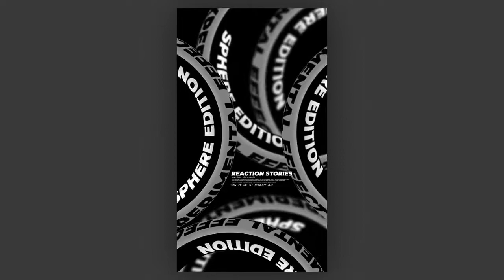React Typography Stories After Effects Templates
React Typography Stories is an abstract After Effects template with 4 up to date and dynamically animated designs. They're so easy to use, simply edit the text, and hit render. You can use them to create cool-looking videos for your Instagram account. Impress your audience with this neat and energetically animated AE template. No plugins required.